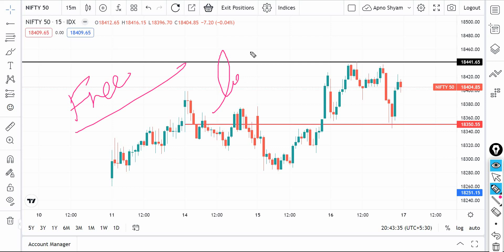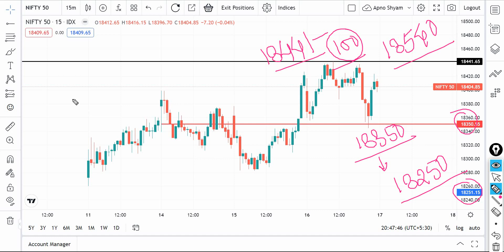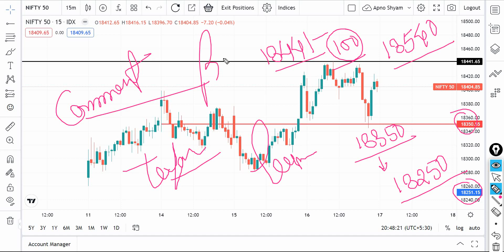Nifty prediction | Nifty prediction for tomorrow | 17 November 2022 | Expiryday Special Strategy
जारी रहेगी तेजी या कल आयेगा डाउन फाल ? | Nifty prediction | Nifty prediction for tomorrow | Nifty tomorrow prediction | 17 November 2022 | Expiryday Special Strategy

Queris Solved-
nifty prediction
nifty tomorrow
nifty expiry day
nifty 50 tomorrow prediction
nifty analysis
nifty today prediction
banknifty prediction
bank nifty tomorrow
nifty
nifty today
expiry day
bank nifty expiry day strategy live
nifty prediction for 17 November 2022
bank nifty tomorrow prediction 17 November 2022
bank nifty 17 November 2022
nifty prediction 17 November 2022
bank nifty tomorrow 17 November 2022
nifty 17 November 2022
nifty prediction for 17 November
17 November bank nifty prediction

Key Points -

1. Equity Trading (Swing, BTST, Short & Long )
2. Daily Strategy of Option Trading
3. Nifty/Bank Nifty Premium Prediction
4. Option Chain Analysis
5. Daily Trading Strategy
6. Technical Analysis & Many More